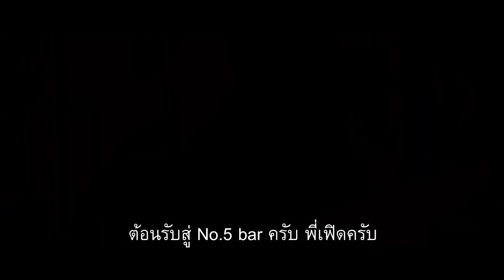[EP.87] เฟิด Slot Machine | One Night Story เรื่องเดียวถ้วน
เคยสงสัยกันไหม? ทำไมวงดนตรีถ้าวงแตก ส่วนใหญ่นักร้องจะรอดคนเดียว?
มันเป็นเพราะอะไร? แล้วจะแก้ไขเรื่องนี้ได้ยังไง? ต้องฟัง!!!
00:00 ต้อนรับสู่ No. 5 Bar ครับ พี่เฟิดครับ
00:03 เดี๋ยวผมหาอะไรให้พี่เฟิดดื่มก่อน
00:54 ผมมีความรู้สึกว่าพี่เฟิดเหมือนเป็นคนเก็บงำหรือมีอะไรต่าง ๆ มากมาย! พี่เฟิดเป็นคนยังไงเอาจริง ๆ?
02:00 แล้วตอนนี้พวกเรา Slot Machine เป็นยังไงฮะ!
03:20 แต่มันมีประเด็นหนึ่งเว้ย! มีวงที่ผมรักมากอยู่วงหนึ่ง น้อง ๆ เนี่ยแหละ รู้จักสนิมทุกคนเลย แล้วสุดท้ายมันก็แยกกัน…-น้าเน็ก
03:52 ผมก็เลยตั้งข้อสังเกตว่า ไอการแยกของวงดนตรีเนี่ย ในบ้านเราละกันนะ นักร้องนำแม่งรอดว่ะ!!
04:30 คำถามคือ 1. วงดนตรีเขารู้เรื่องนี้กันมั้ย มันจะแย่งกันเป็นนักร้องนำไหม? แล้วในตำแหน่งอื่น ๆ ของวงนั้น ๆ มันยังไงวะ!?
06:04 คือตอนฟอร์มวง Slot Machine เนี่ยก็ไม่ได้คิดอยากจะเป็นนักร้องนำ?
08:30 แล้วในแต่ละวงเนี่ย นักร้องนำเขาจะรู้สึกถึงความสำคัญกว่ามั้ย?
10:48 เมื่อเกิดการแยกกันระหว่างนักร้องนำกับวงก็ถือว่าเป็นอันสิ้นสุด อะไรประมาณนี้ พี่เฟิดว่านี่คือปัญหามั้ย!?
15:29 ผมว่าน่ะ สิ่งที่เราคุยกันวันเนี้ย จะเป็นแรงบันดาลใจให้กับวงใหม่ ๆ ที่จะฟอร์มวงมา - น้าเน็ก
16:10 วันนี้ Slot Machine อายุงานรับถึงปี 64 กี่ปีแล้วครับ?
16:50 มันก็เลยเหมือนกับเริ่มงง ๆ เหมือนกับว่ากูกำลังรับใช้ใครอยู่ กูกำลังสื่อสารกับใครอยู่ ปัญหานี้เกิดขึ้นกับ Slot Machine ไหม?
18:09 ปกติของ Slot Machine ช่องทางมันอยู่ในไหน…!!
19:05 จะทิ้งวงไหมเนี่ย?
19:24 เย็นนี้สักหน่อยมั้ย!!